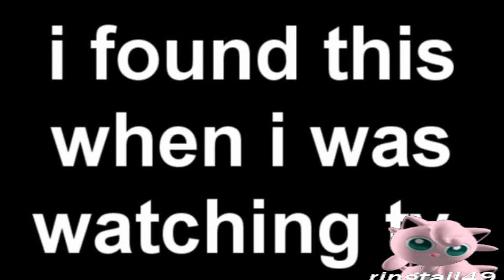subliminal message in flapjack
Lol, I just wasted 12 seconds of your life.

this video is under fair use in the us copyright law category entertainment